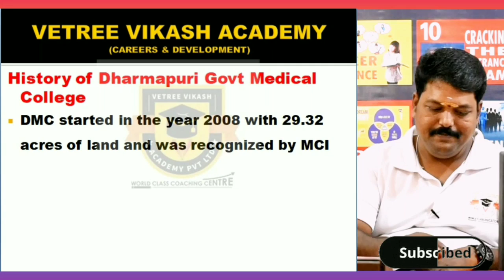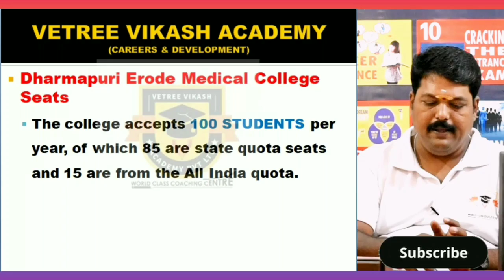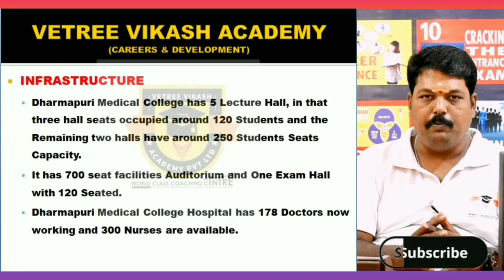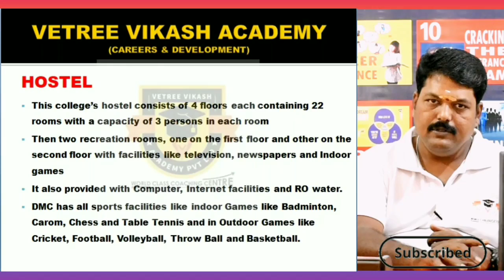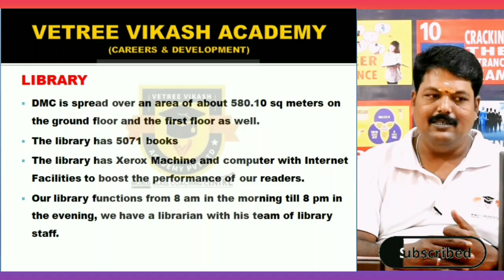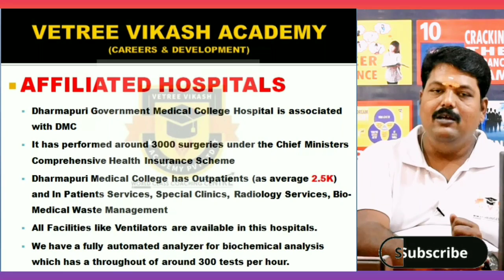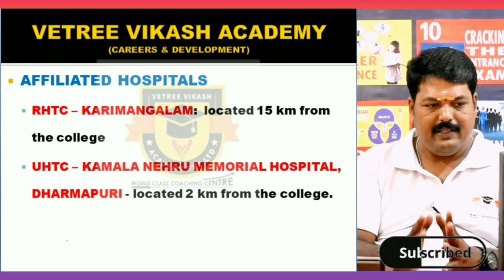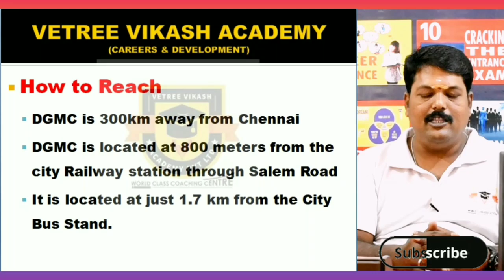Dharmapuri Government Medical College | Complete Details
In this video, we will go directly to Dharmapuri Government Medical College Hospital, Dharmapuri with our team to collect information about that college like Seat Matrix, Hostel Facilities, and Affiliated Hospital Details Etc. Come with us too. Similarly, we will go directly to major medical colleges, engineering colleges, arts and science colleges, Para medical colleges in Tamilnadu to collect information about the respective colleges and provide them to the students.
We have named this series "இன்று ஒரு கல்லூரி" (A College Today). We request you to support us and reap the benefits of this series Vetree Vikash Academy, Madurai

கல்லூரிகள், கோர்ஸ்-கள், நுழைவுத்தேர்வுகள் (NEET, JEE, CUET, ETC) மற்றும் ADMISSION & COUNSELLING PROCESS பற்றிய உங்களது கேள்விகளை கீழே உள்ள LINK-யை க்ளிக் செய்து அதில் உள்ள ENQUIRY FORM மூலம் எங்களிடம் இலவசமாகவே கேளுங்கள். மூன்று நாட்களுக்குள் உங்களுக்கான பதில் உங்களை தேடி வரும்.